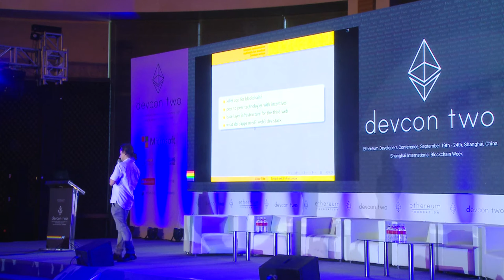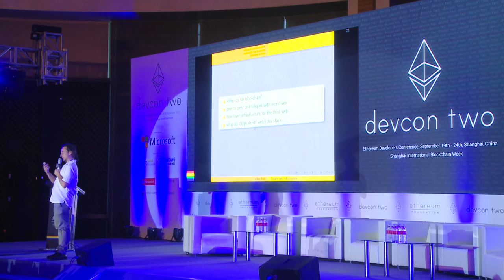Towards Web3 Infrastructure - Viktor Trón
Ethereum’s multi-protocol stack offers a unique opportunity to directly implement web interactions as contractually binding agreements. The web 3 vision is based on the premise that decentralised base-layer infrastructure exist providing backend functionality to interactive web applications in an easy to build-on, frictionless way. The focus will be on representing structured data, providing incentivised real-time communications and transparent linking of browser actions to on or off-chain transactions.

Databases of the traditional LAMPs stack is a pain point in migrating well-understood web-application design to the Ethereum ecosystem. The provable DB framework implemented with IPFS merkle DAGs and Swarm manifest tries play central role. On the one hand their logic and structure are tied to the blockchain for verification, while they serve as reference to distributed low-latency query servers for accelerated real time access and a computational market of decentralised indexers.

Various flavours of incentivised routed messaging over devp2p provide a suite of communication tools including devp2p discovery

and unicast, multicast, subscription and incentivised state channel networks.

Contract verification, natural language support for transactions, governed name services and fine-grained access control to usage data all help bring security, transparency and privacy in the user experience.

In this talk we will sketch components and interactions in such an architecture.